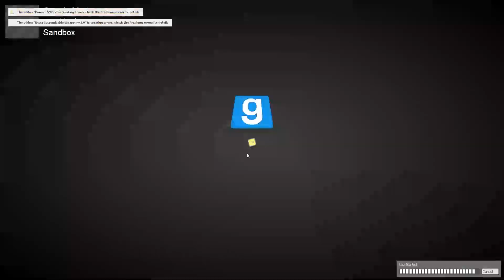THEY'RE STILL PLAYING GMOD?...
How're your ears?

alot of these clips are from my twitch so make sure to follow that

I also post on tiktok everyweek so follow that too :D